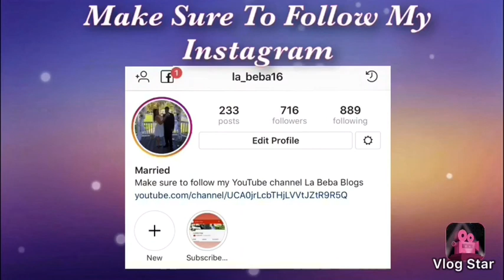COOKING WITH PAOLA!!!! | Familia Ortiz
Welcome to LA BEBA VLOGS channel.
My videos include volgs, challenges, pranks, and fun family times.